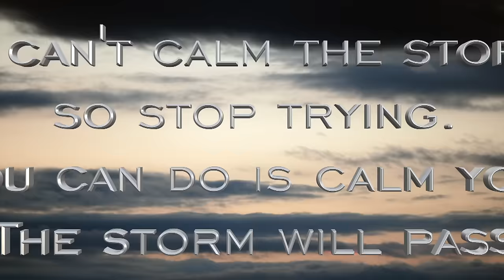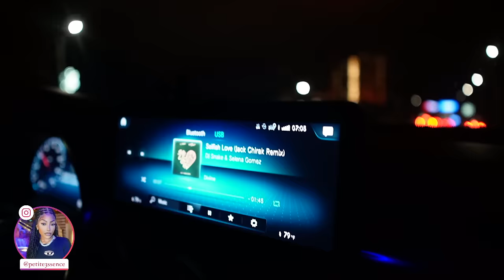weekly vlog | getting my body right for JAMAICA + cooking at home + new try on haul +more |vlog #12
Hey Divinities!  In today’s vlog I did alot of cooking at home, went and finally got my eyebrows done . I did a quick Target run/haul, got some new gym clothes so you already know I did a try on haul for you guys! and as always everything mentioned is linked below. We also tried out a restaurant we've never been to for date night. See you guys in the next vlog .

230 Grand Ave
134
New Haven
Connecticut
06513

New gym clothes links

Yoga Trendy Solid Color Zippered Half Placket Sports Set

Yoga Basic 2pcs Seamless Mono Yoga Fitness Set Raglan Sleeve Sports Tee & Scrunch Butt Leggings

Yoga Basic Scrunch Butt Tummy Control Sports Shorts

SHEIN Dance Studio 1pc Seamless High Stretch Sports Romper

SHEIN Yoga Basic Zip Up Ribbed Knit Sports Jacket

SHEIN Boxing Cut Out Back Sports Bra

SHEIN Yoga Basic Solid Criss Cross Back Sports Bra

Yoga Sxy Criss Cross Backless Cami Sports Romper

Yoga Basic Wide Waistband Sports Set

Yoga Basic Zip Up Crop Sports Jacket

Tennis Casual Solid Color Stand Collar Athletic Jacket